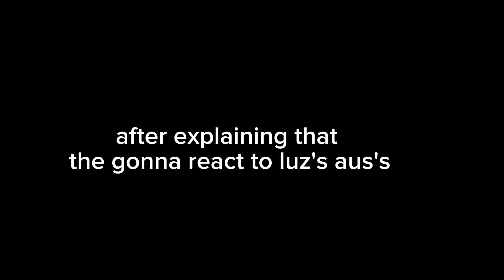the hexside squad reacts to Luz au's 1/1